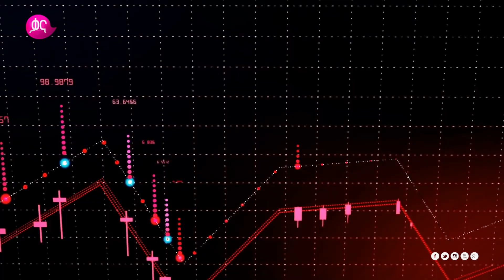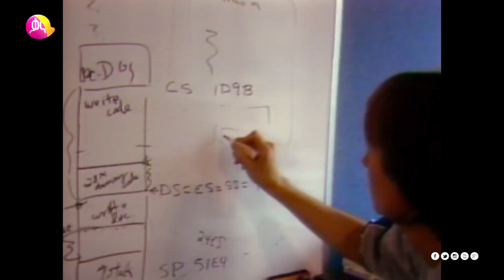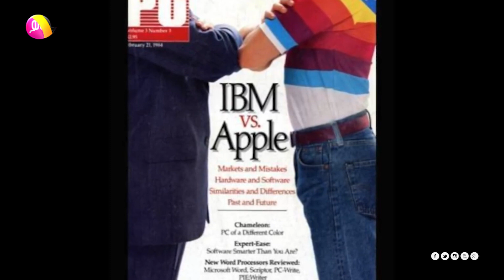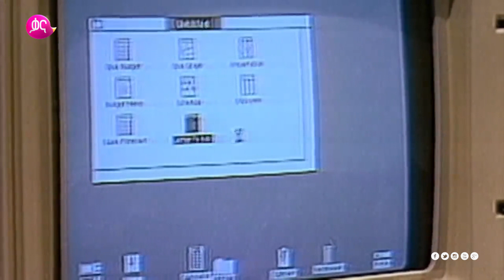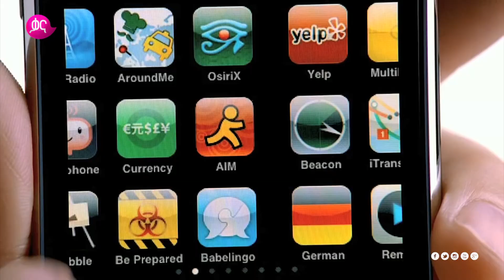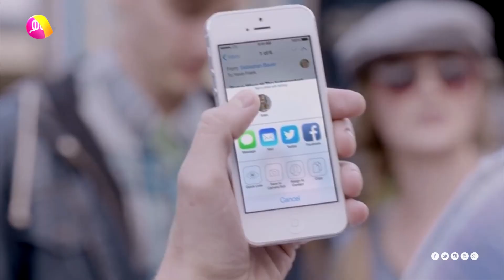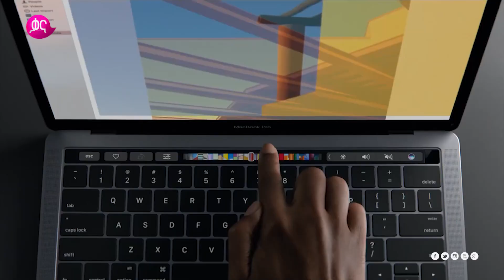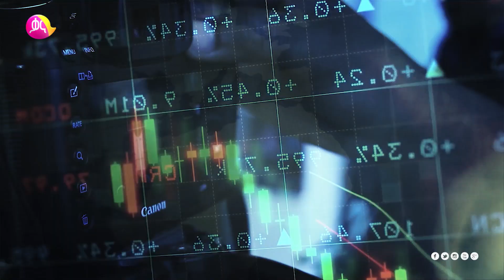Consumer Experience in Defining Brands |Sheqela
ሽቀላ ዘወትር ሰኞ ከምሽቱ 12፡30 ላይ በቃና

Sheqela every Monday 6:30 PM only on Kana TV